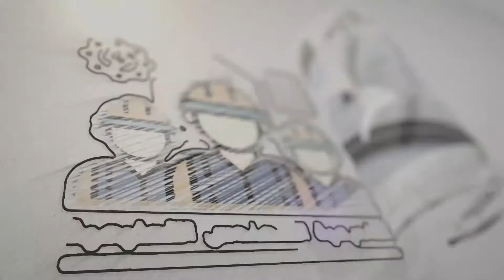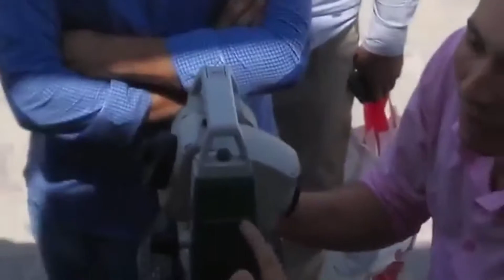شرح جهاز المحطة الشاملة total station lecture 1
في هذا الفيديو سنتناول شرح عربي لجهاز المحطة الشاملة
total station
مع البش مهندس القدير م.محمد أشرف
المهندس: محمد أشرف عزالدين
مدرس مساعد بكلية الهندسة
 يشمل هذا المحتوى على شرح جهاز المحطةالشاملة على ثلاث فيديوهات

- يتضمن ما هو التوتل ستيشن وكيفية تشغيله وإستخدامه
والتطبيقات العملية لهذا الجهاز
جهاز المحطة المتكاملة (بالإنجليزية: Total Station)‏ أو المحطة الشاملة هو جهاز للرصد المساحي الارضي يجمع بين عدة أجهزة في محطة واحدة فهو يجمع بين ثيودليت الكتروني لقياس الزوايا الافقية والرأسية + جهاز قياس المسافات إلكترونيا

كل ما تريد معرفته عن جهاز total  station
شرح جهاز توتل ستيشن

شرح جهاز المحطة الشاملة
كيفية العمل على جهاز total station
محطة الرصد المتكاملة
كيف يعمل جهاز total station